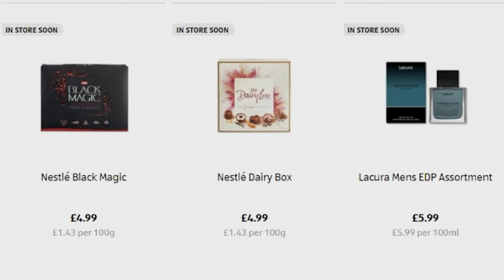Aldi Special Buys Sunday 28th January 2024